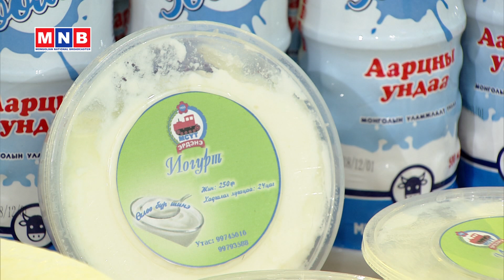Mongol tumnii mend Tuw 2019